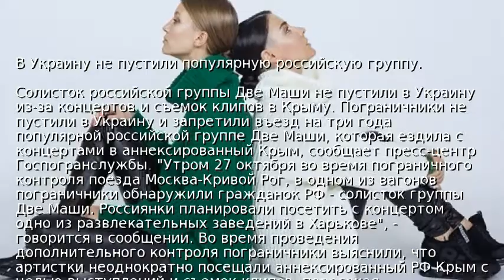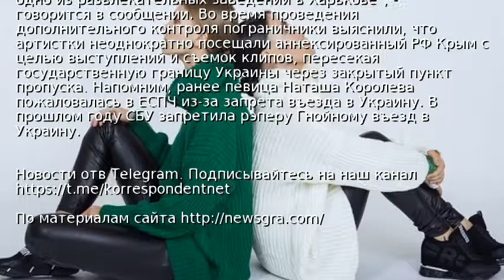В Украину не пустили популярную российскую группу